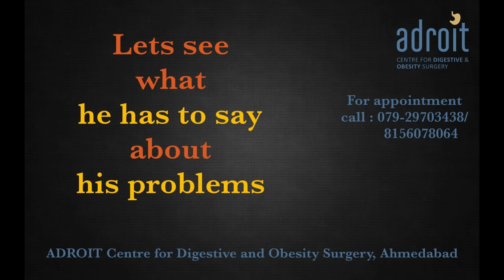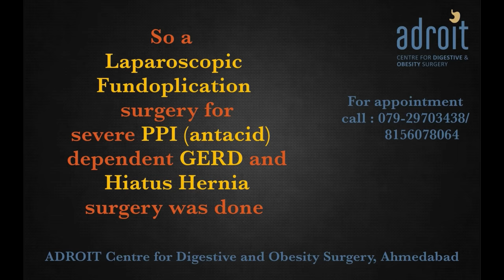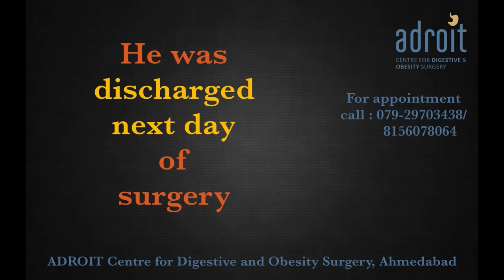Surgery for Acid reflux and Hiatus Hernia: Before and after surgery